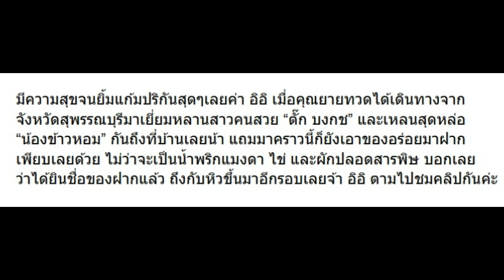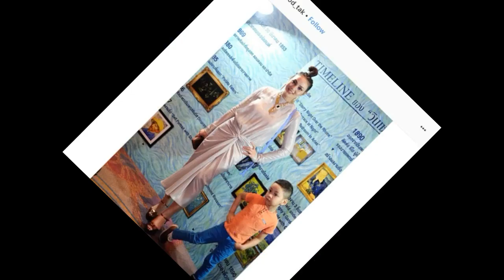มาดู คุณยาย เอาอะไรมาฝาก ตั๊ก บงกช จากสุพรรณฯ ถูกใจหลานมาก